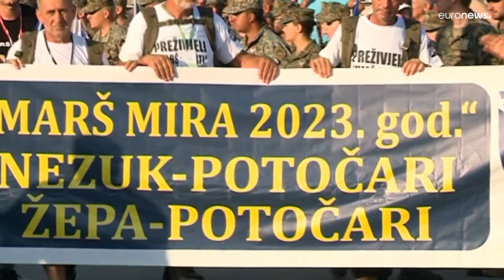شاهد: البوسنيون يحيون الذكرى الـ 28 لمجزرة سريبرينيتشا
قبل يوم واحد من عملية الدفن الجماعي لضحايا الإبادة الجماعية الـ 30 في سريبرينيتشا في مركز بوتوكاري التذكاري، أطلق المنظمون سربا من الحمام في إشارة رمزية للسلام وتخليداً لذكرى الضحايا.